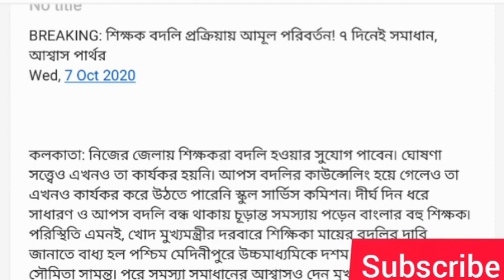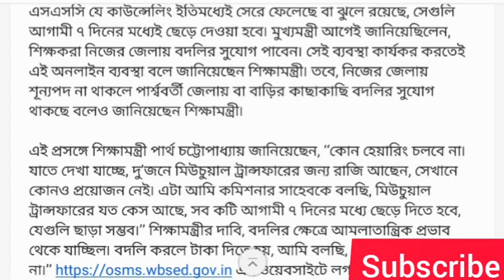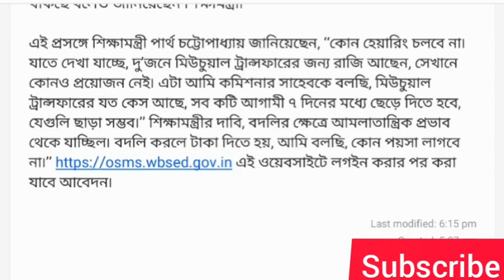শিক্ষক বদলি সংক্রান্ত শিক্ষামন্ত্রীর ঘোষণা::7Oct